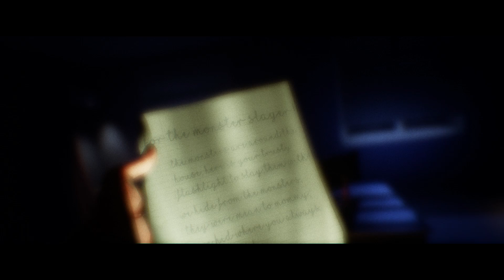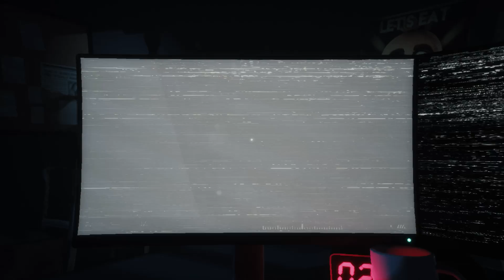The Joy of Creation: Story Mode [Deutsch / Let's Play] #8 - Stress im Büro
Hallöchen ihr Lieben zu unserem neuen Let's Play-Projekt :3! Wir spielen "The Joy of Creation: Story Mode", ein Fangame zu Five NIghts at Freddy's, entwickelt von Nikson :D!
In TJoC kämpfen wir uns durch fünf Level mit jeweils unterschiedlichem Gameplay und versuchen uns gegen unsere vier Lieblings-Animatronics zur Wehr zu setzen :D!
Liiiinks:
Nesfatelp
Postfach 12 12
31562 Nienburg